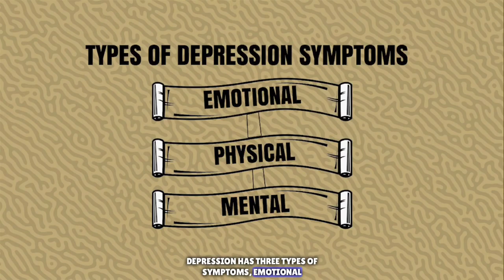"Depression and it's Causes"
Depression and it causes and with some symptoms. We need to understand depression inorder to be able to face it. I had a small introduction about depression in my previous video and Also i will be uploading more about "How to Overcome Depression"